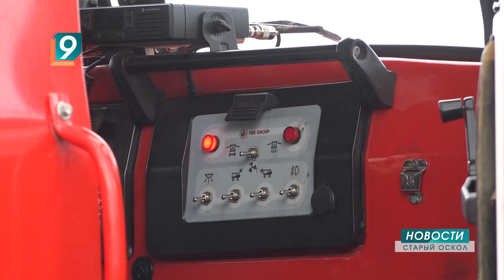Горел камыш: спасатели провели отработку тушения ландшафтного пожара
Камышовые заросли рядом с Ямской слободой горят по несколько раз в год. Как правило, весной и осенью. Это место и выбрали спасатели для отработки тушения ландшафтного пожара. По легенде, камыш подожгли, возгорание составило 200 кв. м. Машина к месту ЧП прибыла через 5 минут с момента вызова. На ликвидацию возгорания ушло ещё 5 мин. В норматив уложились.